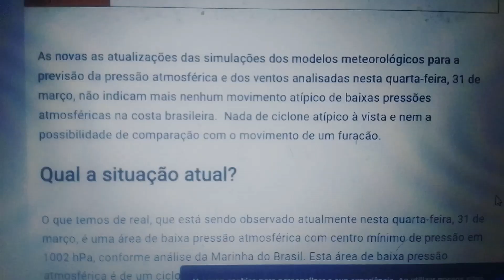URGENTE: Vai ter FURACÃO no Sul do Brasil!? Veja a atualização!!!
As novas as atualizações das simulações dos modelos meteorológicos para a previsão da pressão atmosférica e dos ventos analisadas nesta quarta-feira, 31 de março, não indicam mais nenhum movimento atípico de baixas pressões atmosféricas na costa brasileira.  Nada de ciclone atípico à vista e nem a possibilidade de comparação com o movimento de um furacão.
fonte: Climatempo.